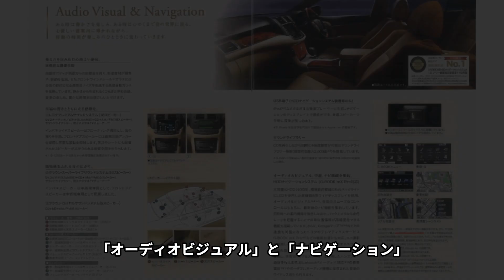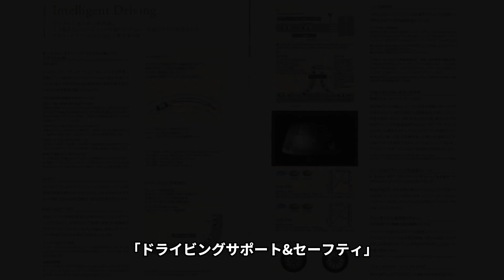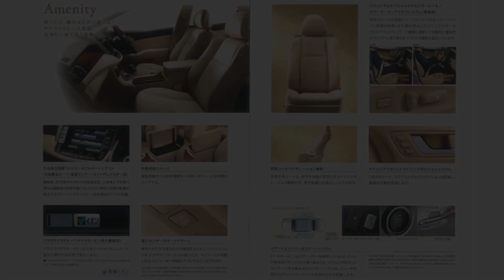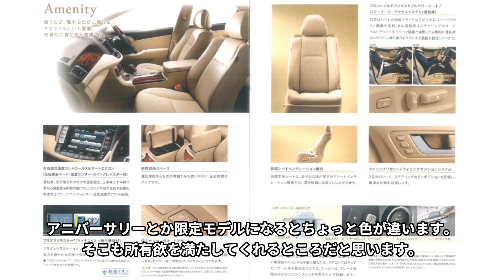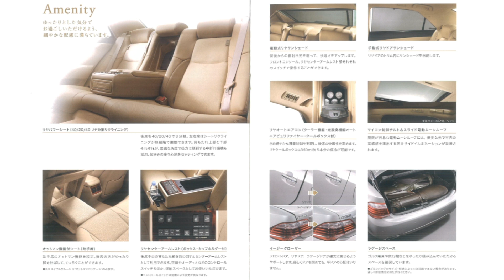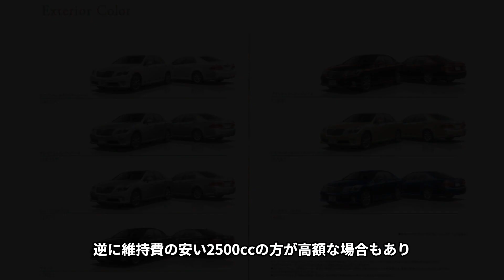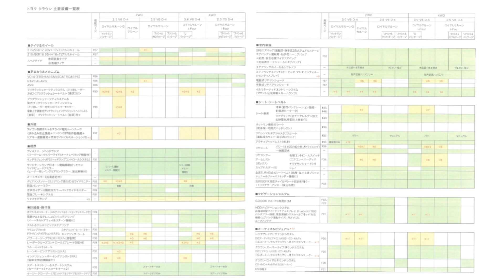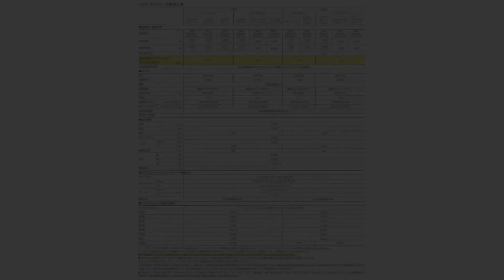トヨタ クラウン「13代目 200系 後期型 DBA-GRS200 カタログ」/TOYOTA CROWN '' Catalog '' /D.I.Y. Challenge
トヨタ クラウン
「13代目 200系 後期型 DBA-GRS200 カタログ」
TOYOTA CROWN '' Catalog / Spec Information ''
/D.I.Y. Challenge / Taka

キャッチコピーは「超えてゆく、ブランド。」

後期型（2010年2月 - 2012年12月）
2010年2月にマイナーチェンジを行い、後期型へ移行。
フロントグリル周りのデザインが刷新された。

2010年12月に誕生55周年記念特別仕様車
「Anniversary Edition」を発売。

2.5L車はレギュラーガソリン指定となり、出力・トルクともにスペック値が抑えられると同時に燃費を向上させた。